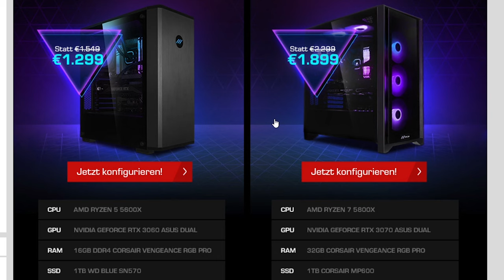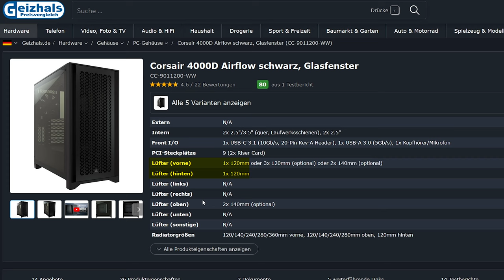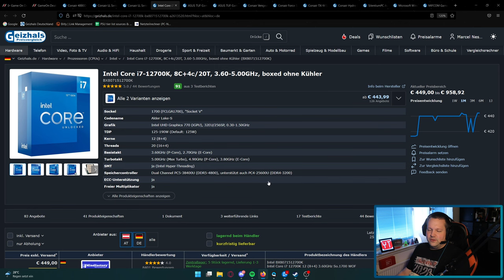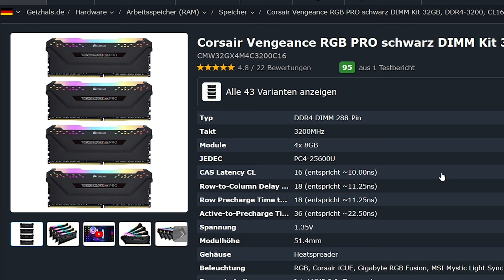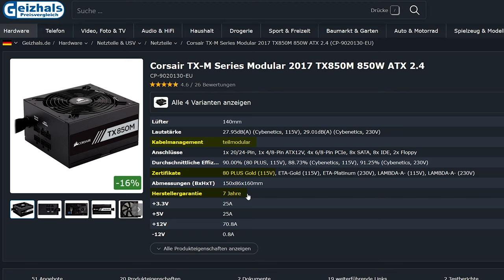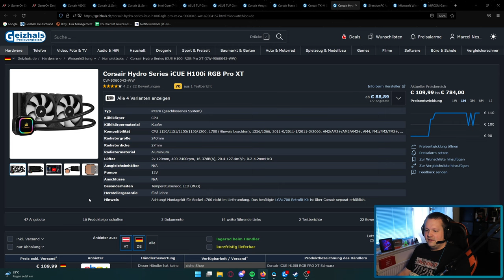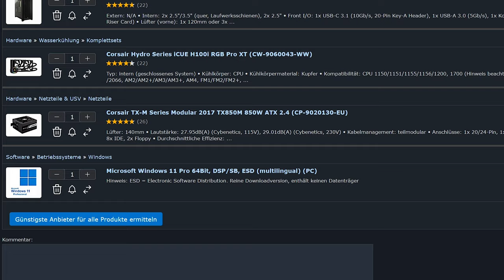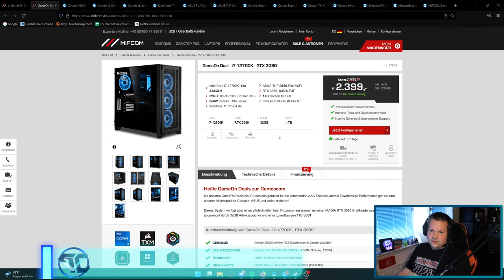MIFCOM - GameOn Deal - i7-12700K - RTX 3080 - Taugt der was?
▼ Empfehlungen ▼

 ⇘ Timestamps ⇙

00:00 - Intro & Einleitung
00:22 - Werbung
01:02 - Der PC
08:45 - Ergebnis/Fazit

⭐️ Quellenangaben ⭐️